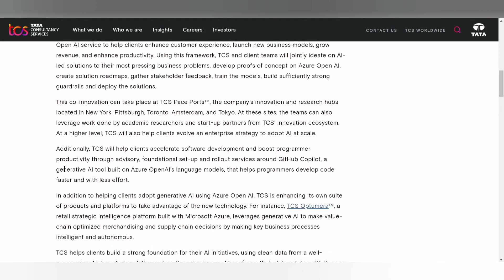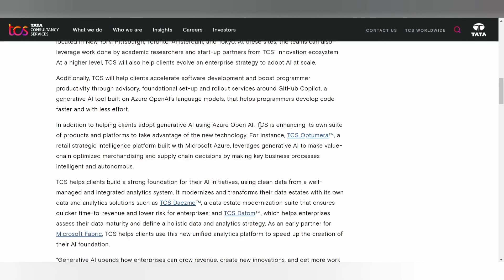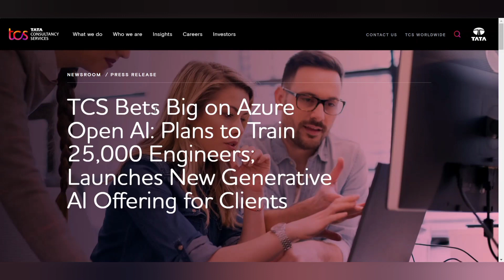TCS to Train 25,000 Employees, Good News for AI/ML Enthusiasts Microsoft Azure Open AI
TCS Bets Big on Azure Open AI: Plans to Train 25,000 Engineers; Launches New Generative AI Offering for Clients.

Tata Consultancy Services has deepened its partnership with Microsoft by announcing plans to significantly scale its Azure Open AI expertise, and launching its new Generative AI Enterprise Adoption offering on Microsoft Cloud to help customers jumpstart their generative AI journey to power their growth and transformation.

With over 50,000 AI-trained associates, and the collective knowledge of its dedicated Microsoft Business Unit (MBU), TCS has been helping clients in their AI journeys using TCS’ data analytics and AI services on Microsoft Cloud. TCS is a member of Microsoft’s AI Council, has earned a Partner Designation in Data and AI, and has obtained Microsoft specializations in AI and machine learning on Azure and analytics on Azure. TCS MBU now plans to get 25,000 associates trained and certified on Azure Open AI to help clients accelerate their adoption of this powerful new technology.

TCS also launched its Generative AI Enterprise Adoption offering, which uses a proprietary transformation framework to bring together TCS’ contextual knowledge and its expertise in Azure Open AI service to help clients enhance customer experience, launch new business models, grow revenue, and enhance productivity. Using this framework, TCS and client teams will jointly ideate on AI-led solutions to their most pressing business problems, develop proofs of concept on Azure Open AI, create solution roadmaps, gather stakeholder feedback, train the models, build sufficiently strong guardrails and deploy the solutions.

This co-innovation can take place at TCS Pace Ports™, the company’s innovation and research hubs located in New York, Pittsburgh, Toronto, Amsterdam, and Tokyo. At these sites, the teams can also leverage work done by academic researchers and start-up partners from TCS’ innovation ecosystem. At a higher level, TCS will also help clients evolve an enterprise strategy to adopt AI at scale.

Additionally, TCS will help clients accelerate software development and boost programmer productivity through advisory, foundational set-up and rollout services around GitHub Copilot, a generative AI tool built on Azure OpenAI's language models, that helps programmers develop code faster and with less effort.

TCS achieved the highest customer satisfaction score in the UK at 83%, 11 percentage points above the industry average. The study revealed that TCS is the only company that has demonstrated an ‘exceptional’ level of performance in the UK across five key IT domains: